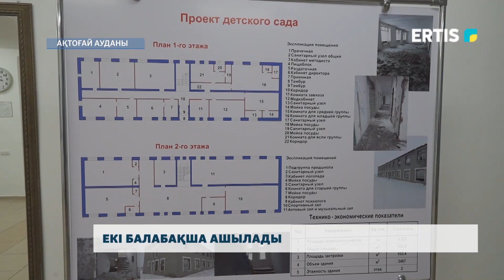Екі балабақша ашылады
Биыл Ақтоғай ауданыңда тиісті қаражат бөлінген соң балаларға арналған екі бірдей ғимарат пайдалануға беріледі. Бірі аудан орталығында, ал, бірі Қараоба ауылында салынады. Бұдан бөлек қандай жұмыстар жоспарға ілінді?